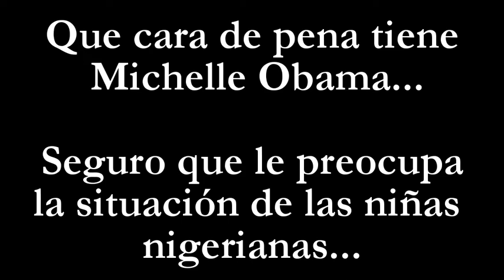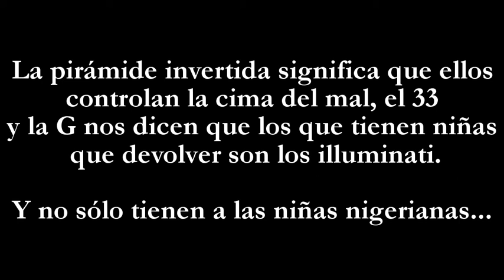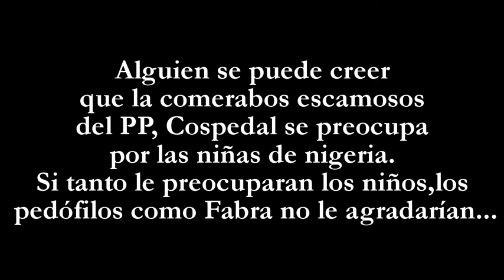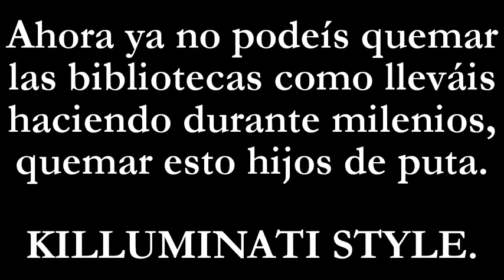Famosos illuminati 4